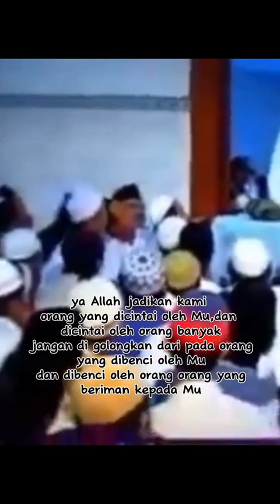Habibsagafbinmahdi//kisahwali habibsaggaf dakwah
اَللَّهُمَّ صَلِّ عَلَى سَيِّدِنَا مُحَمَّدٍ وَعَلَى آلِ سَيِّدِنَا مُحَمَّدٍhabibsagafbinmahdi